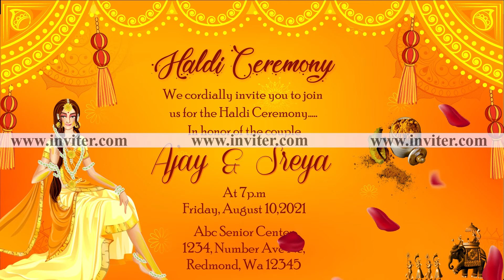Haldi WhatsApp Video Invitations | Haldi Animated E-cards | inviter.com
👉 Design Code : HAL002

haldi invitation
haldi invitation card
haldi ceremony invitation
haldi ceremony invitation message in marathi
haldi invitation card online
haldi invite template
haldi invitation in marathi
haldi invitations
haldi invitation card
haldi kunku invitation card
haldi invitation templates
haldi ceremony invitation
invitation for haldi ceremony
haldi ceremony invitation online
haldi ceremony invitation card
haldi function invitation
haldi invitation card in marathi
haldi ceremony card
haldi and mehendi invitation
invitation card for haldi ceremony
haldi function invitation cards
haldi ceremony invitation card online
haldi program invitation
haldi ceremony invitation in english
haldi function invitation
haldi mehndi invitation card
invitation for haldi
haldi invitation quotes
haldi invitations online
haldi video invitations
video invitations for haldi
invitation video for haldi ceremony
wedding haldi ceremony invitations
whatsapp haldi function invitations